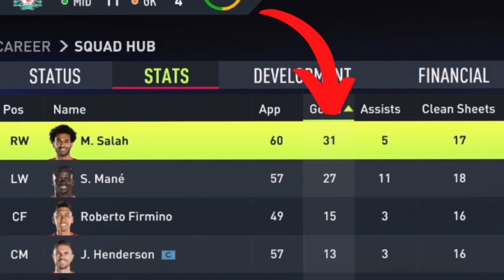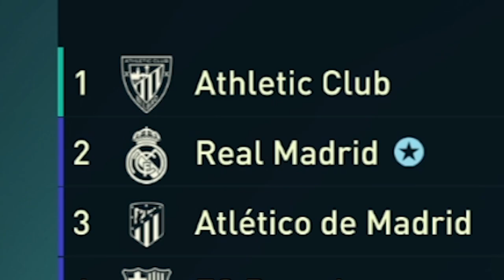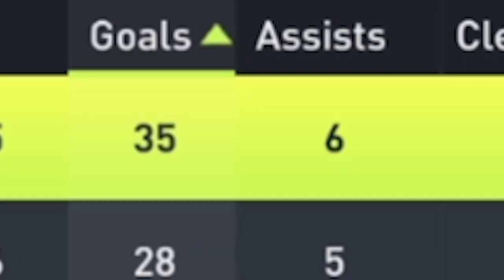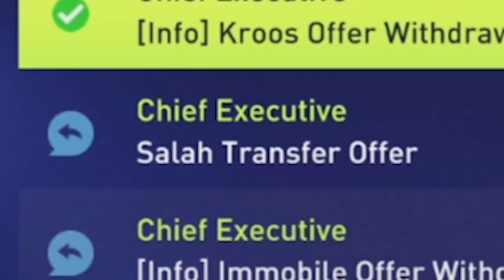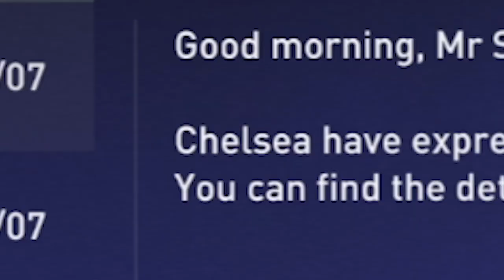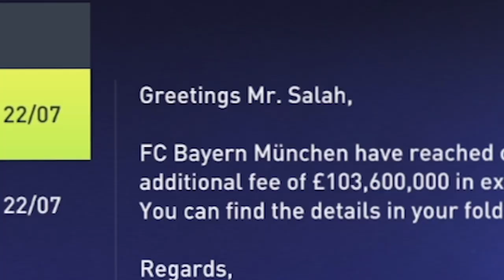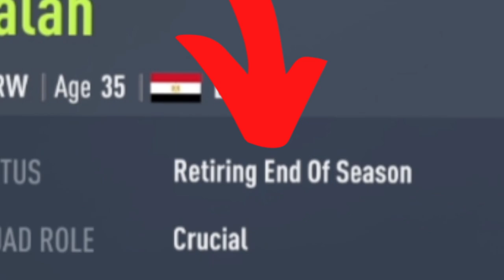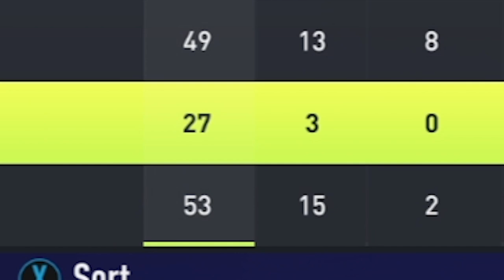I Played the Career of MO SALAH...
Make sure to use code: JAKE-05 on the lootboy app for gems!
►In this FIFA 22 Career mode video we play the Career of Mohammed Salah until he retires. Ahead of the Champions League Final.